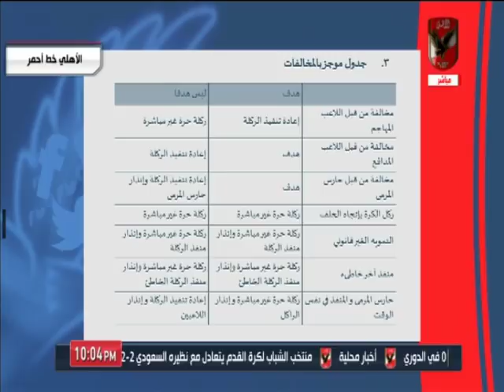الأهلي_خط_أحمر واخطاء التحكيم لصالح الزمالك في السوبر